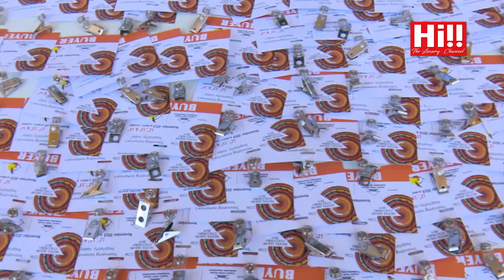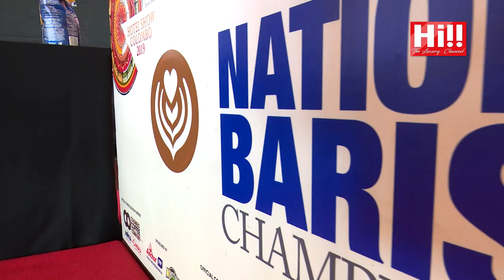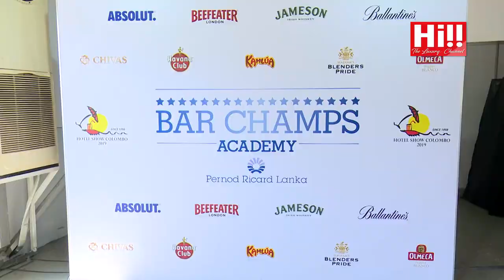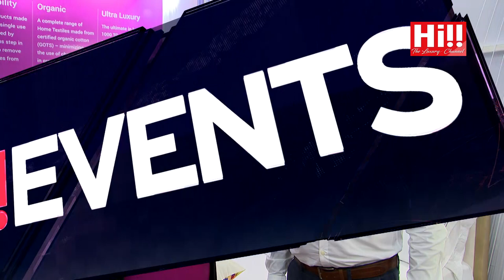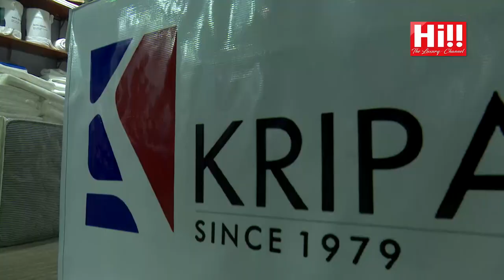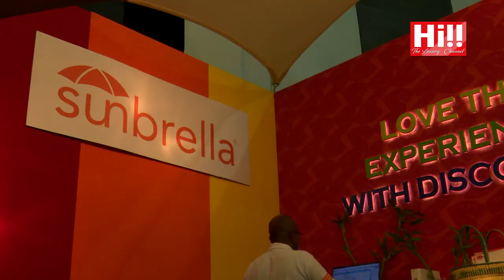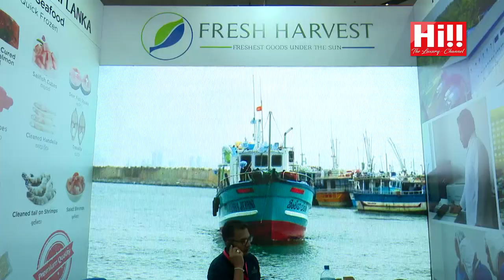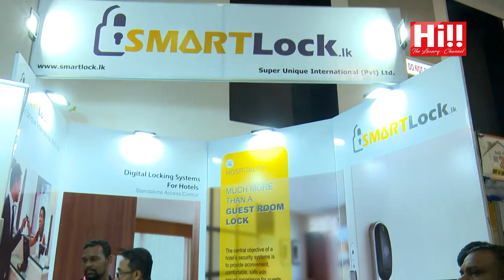Hotel Show 2019